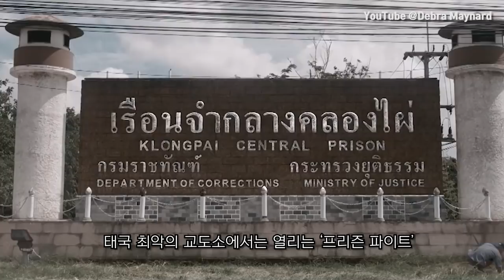🔒이기면 풀려난다. 죄가 어떻든 | 교도소 격투기 대회 '프리즌 파이트'🔒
‘프리즌 파이트’(Prison Fight)는 태국 정부가 운영하는
수감자 교화 프로그램입니다.
수감시설에서 무에타이와 복싱 경기를 주선하고
우수한 성적을 거둔 이에게는 감형의 기회를 줍니다.
자유를 얻을 수 있다는 기대에
수많은 수감자가 매일 훈련에 매진합니다.
그러다 연달아 경기에서 승리하고
모범적인 행실을 이어가며
남은 형량을 면제받습니다.
그가 살인자임에도 불구하고 말이죠.

과연 ‘프리즌 파이트’는 어디까지 옳은 걸까요?

논란의 수감자 교화 프로그램
‘프리즌 파이트’에 대해서 알아보도록 하겠습니다.

감사합니다!

📰주요 참고 자료(제목/출처)
Prison Inmates in Thailand Fight Foreigners for Their Freedom / time.com
Inside the prison where murderers can fight to be freed / nypost.com
Inside the Thai prison where murderers can fight for their freedom / dailymail.co.uk
Fighting for Redemption / .nytimes.com
Muay Thai Redemption / library.panos.co.uk
Sport as a Treatment Program in Thai Prisons / thaicriminology.com
Prison fighters prize future over freedom / bangkokpost.com

🎥유투브 영상 출처(제목/채널)
Prison Documentaries - Muay Thai Redemption - Fighting for Freedom
Debra Maynard

Top 10  Prison Fight  Scenes In Movies  HD Movieclips 2020.mp4
Movieclips Extra

Assignment Asia Episode 7 - Thai Prison Boxers.mp4
CGTN

Prison Fight_ Thai Inmates Fight For Freedom _ Doc Bites.mp4
Doc Bites

Corcoran State Prison vs. Between The Lines _ GAME HIGHLIGHTS.mp4

Prison Boxing.mp4
Expresso Show

Prison Fight_ Thai prisoners battling it out for freedom _ Free Doc Bites _ Free Documentary.mp4
Free Documentary

Thai Prison Fights.mp4
VICE

PRISON FIGHT - Exclusive Original Edit.mp4
Full Metal Dojo

Tennis at San Quentin Prison.mp4
VICE Sports

The Bone-Breaking Angola Prison Rodeo _ TRACKS.mp4
TRACKS

France beats Nigeria in Bangkok prison world cup.mp4
AP Archive

Thailand Prison Fight_ Inmates vs. Foreigners _ Coconuts TV Exclusive.mp4
Coconuts TV

The Legend of Muay Thai (Nai Khanomtom).mp4
Kasem Zap

The Making of PRISON FIGHTERS _ Feb. 24 on SHOWTIME.mp4
SHOWTIME Sports

Sport changing Thai inmates lives for better.mp4

Boxing offers hope to Thai prisoners.mp4

Boxing_ Amnat Ruenroeng.mp4
Andre Estorninho

“อำนาจ รื่นเริง”ตัวอย่างนักมวยผู้พลิกชีวิต“ไม่มีคำว่าสายสำ.mp4
Thai PBS News

Amnat Ruenroeng - Boxing Ability.mp4
haNZAgod

McWilliams Arroyo vs Amnat Ruenroeng IBF Flyweig.mp4
Lys Alexandrov

Sirimongkol Sinwangcha Vs Yong Soo Choi (สิริมงคล สิงห์วังชา - ชอย ยอง ชู).mp4
It all about me

Sirimongkol Singwancha Vs Kengo Nagashima (สิริมงคล สิงห์วังชา - เคนโง นากาจิม่า).mp4

Mamareza Hamze VS Sirimongkol Singwancha 2.mp4
Mamareza Hamze

Punching Your Way Out Of Prison.mp4
Journeyman Pictures

*Vimeo
Showtime - Prison Fighters, Five Rounds to Freedom
Jackie Decker